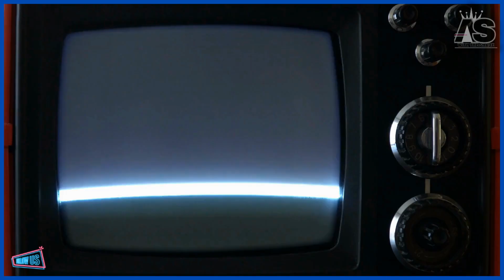Nicki Minaj & Ice Spice "BREAKING RECORDS", Sza Goes Number 1 W/o Doja Cat